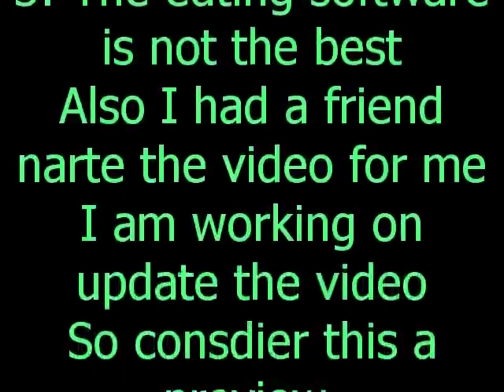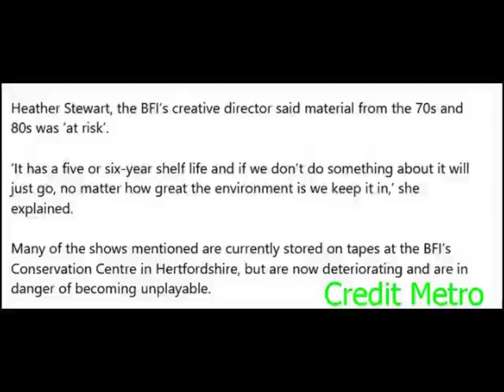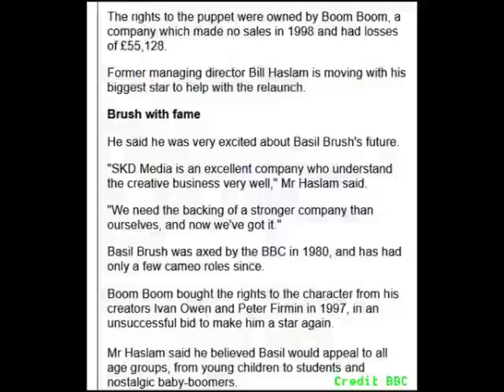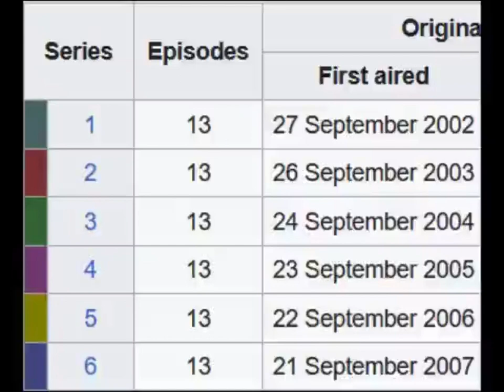(Old) Basil Brush Retrospective (Plead Read The Description)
This video is not the best and I am working on updating this project. But it will take time.